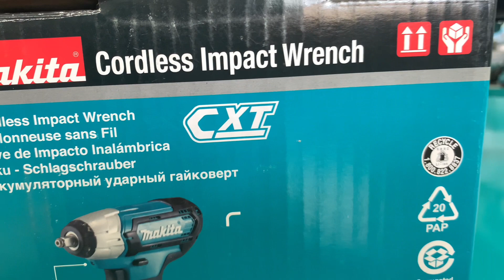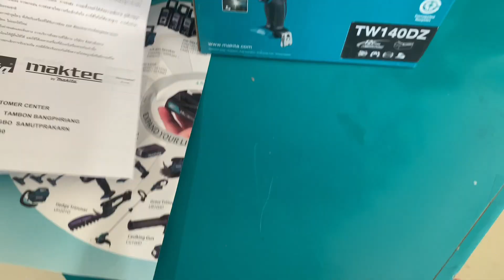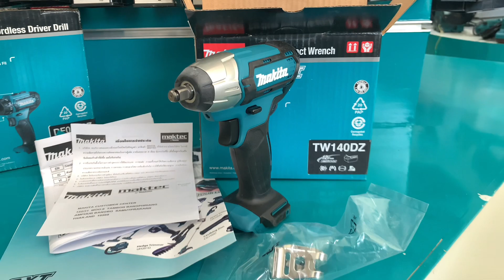Makita Impact Wrench TW140DZ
Drive Shank 9.5mm (3/8”) square
Impact Rate 0-3,200ipm
Max. capacities high tensile bolt M6 - M12
Max. capacities standard bolt M8 - M16
Max. fastening torque 140Nm
No Load Speed 0-2,600rpm
Overall Length 161mm
Skin weight 0.8kg
Voltage 12V Max
Weight (with battery) 1.2kg